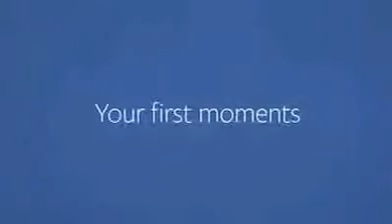A look back at the GOOD TIMES with my family...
Thank you Facebook for the memories...this is when times with my family were still good and my Dad was still alive...I miss my Dad!